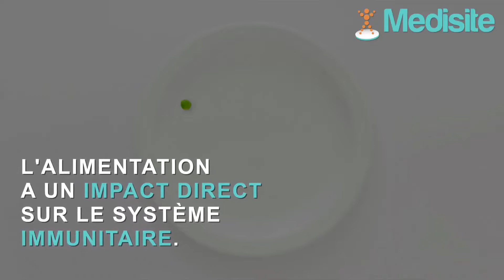Pourquoi ces habitudes favorisent le rhume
Le rhume : un mal hivernal incontournable ? Non ! Parmi vos habitudes, certaines le favorisent.
L’automédication : évitez les médicaments anti-rhume vendus sans ordonnance. Peu ou pas efficaces, ils peuvent avoir des effets secondaires.